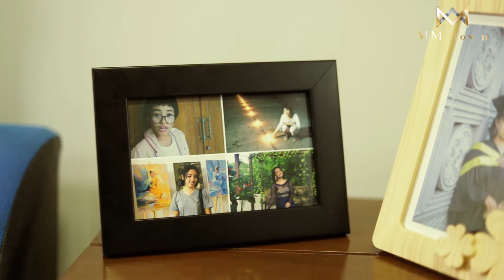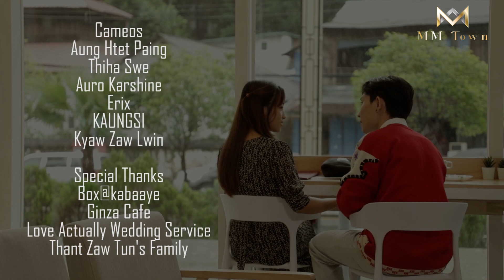တံခါး DOOR (အပိုင်း ၁ )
Ep 1
ဘွဲ့ရပြီးခါစ ဟန်နီ တစ်ယောက် သူဝါသနာပါတဲ့ သင်တန်းကို တက်ဖို့ အစ်ကိုဖြစ်သူ စာရေးဆရာ ဇေယျာဆီကနေ ခွင့်ပြုချက်ရလာရာက လင်းမြတ်ကျော်ဆိုတဲ့ ကောင်လေးနဲ့ ဆုံဖို့ ဖြစ်လာခဲ့တယ်။ အဲဒီ့ လင်းမြတ်ကျော် ဆိုတဲ့ ကောင်လေး ဟာ တကယ်တော့...